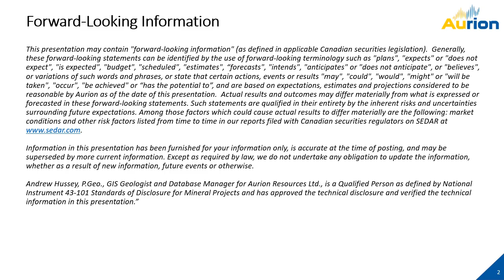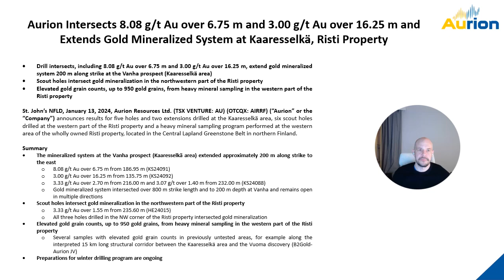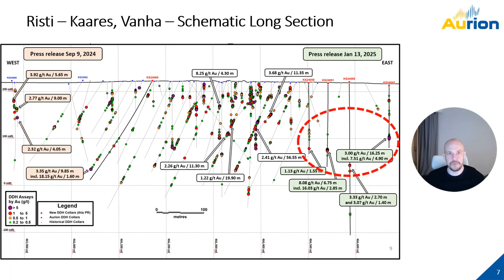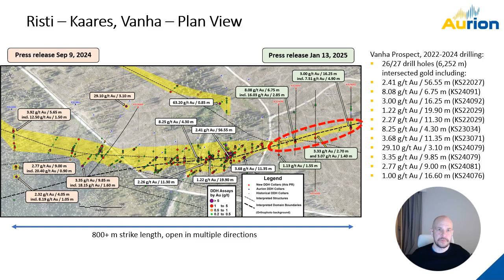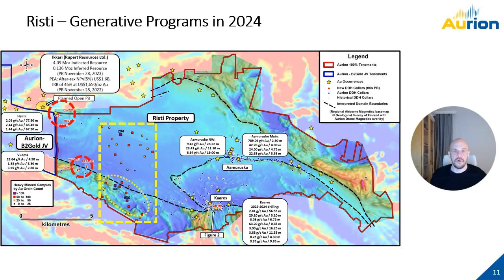Exploration Update on Wholly Owned Risti Property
Aurion CEO, Matti Talikka, provides a brief summary of our recent exploration news from January 13, 2025.

The news is from drilling on our 100%-owned Risti property and includes drill results from the Kaaresselkä license on the property.

All holes drilled at the Vanha prospect, in the Kaaresselkä area, reported in the press release intersected zones of gold mineralization.

Highlight intercepts include:
• 8.08g/t Au over 6.75m
• 3.00g/t Au over 16.25m; and
• 3.33g/t Au over 2.70m

Mineralization at Vanha has now been extended to over 800 m along strike and to at least 200 m depth, and is open in all directions.

In addition, we reported results from heavy mineral sampling in the western part of the property. All 37 holes returned gold grain counts greater than 10. 16 samples had in excess of 50 gold grains, including one, which had 950 gold grains. The grains are described as being pristine and angular, which indicates the source of the gold should be nearby. A cluster of these samples was in the vicinity of a major, regional structure, which runs from the Vuoma discovery, on our JV ground with B2 gold, to Kaaresselkä.

We are currently finalizing our exploration plan for the winter drill season, and hope to commence drilling soon.